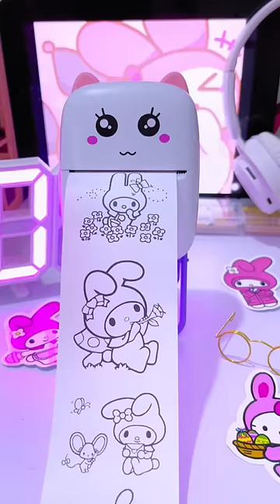My melody sanrio sanrio doll #